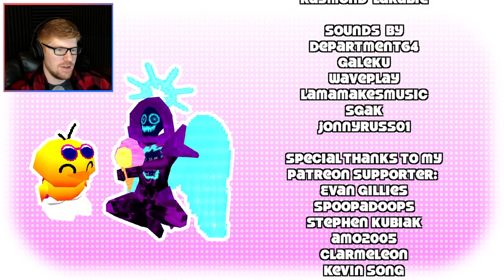The Early Bird! || MisterRed Plays Toree 2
WOW! I loved Toree 3D a lot, and now there's a new game?!? That makes me a little too happy! But not only that, but I got to get my hands on an early copy of the game to play before it was even released! Way too cool! Big thanks to Siactro, the developer for hooking me up like that! It's Toree 2, everybody!